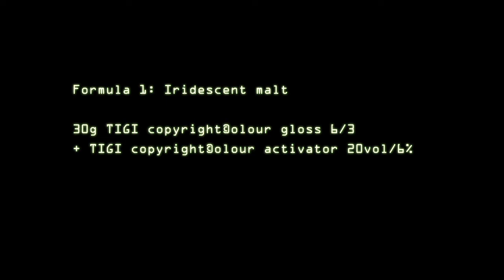TCC WR13 vignettes ELISABETH